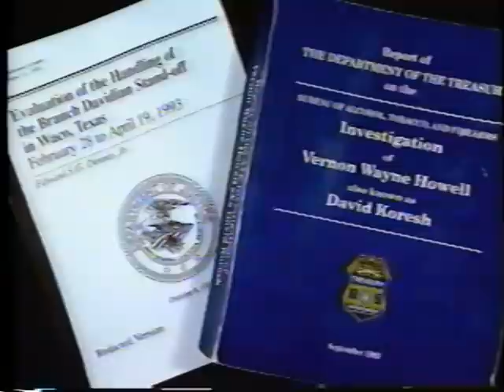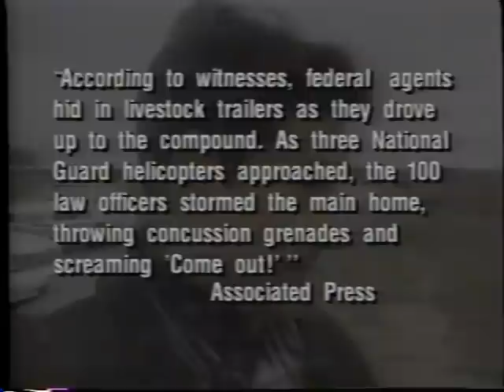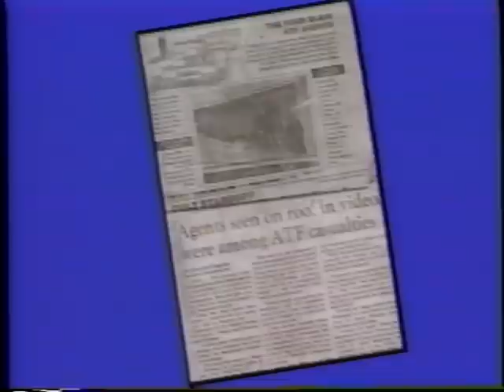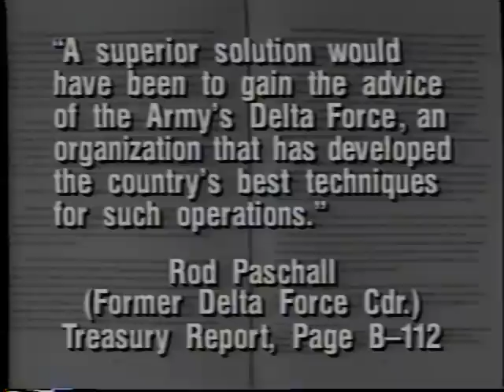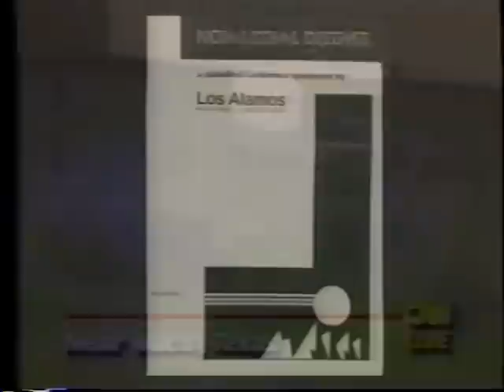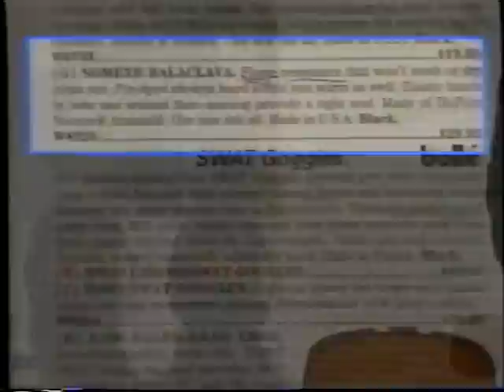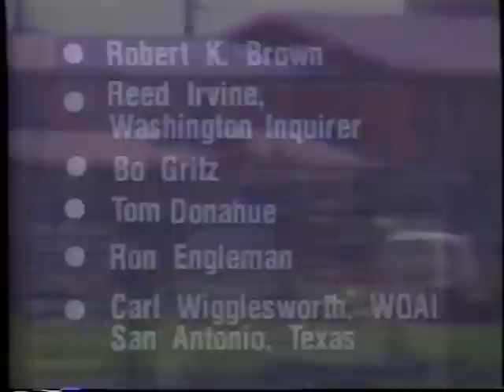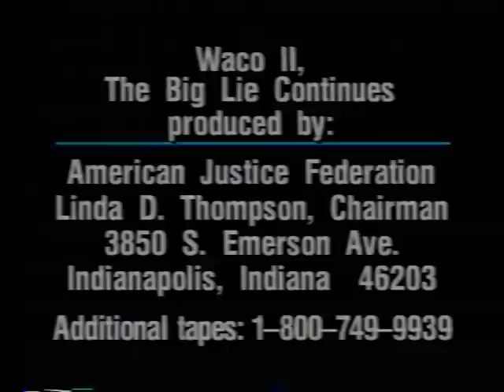Waco II, The Big Lie Continues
Linda Thompson's second Waco video, 1994.